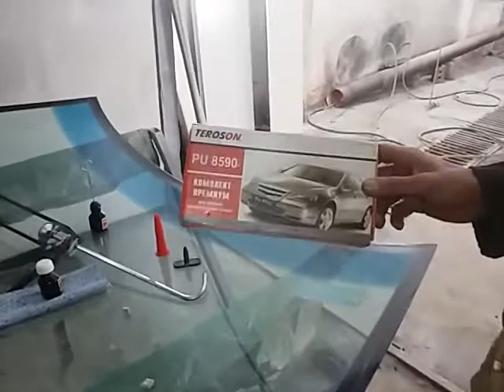Как правильно поменять лобовое стекло. Устраняем течь лобового.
что делать если треснутое лобовое течет.